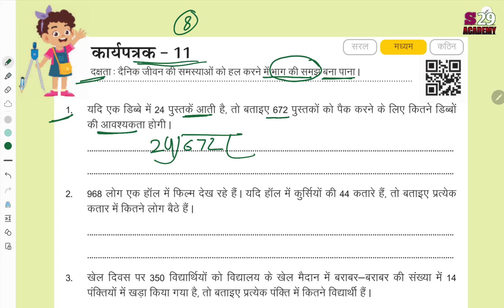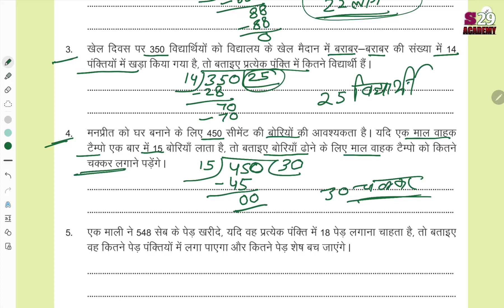गणित कार्यपुस्तिका कक्षा 8 कार्यपत्रक 11 | RKSMBK | maths workbook class 8 worksheet 11 | RBSE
गणित कार्यपुस्तिका कक्षा 8 कार्यपत्रक 11 | RKSMBK | maths workbook class 8 worksheet 11 | ganit kaaryapustika kaksha 8 kaaryapatrak 11 | rbse

कार्यपत्रक 11
rksmbk ganit

brij kors kaksha 8
hindi medium
हिन्दी माध्यम